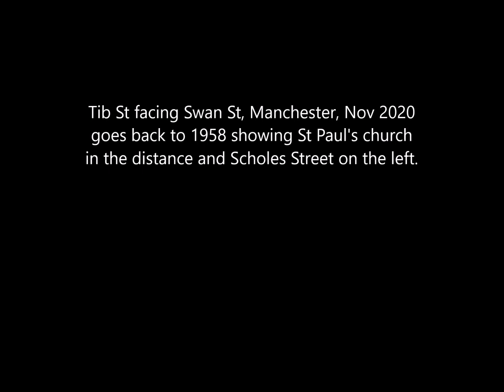Time Travel - Tib St from Scholes St, Manchester, 2020 / 1958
Tib St facing Swan St, Manchester, Nov 2020 goes back to 1958 showing St Paul's church in the distance and Scholes Street on the left.